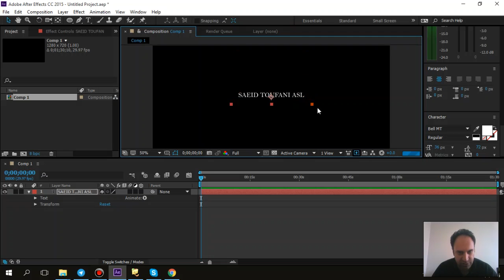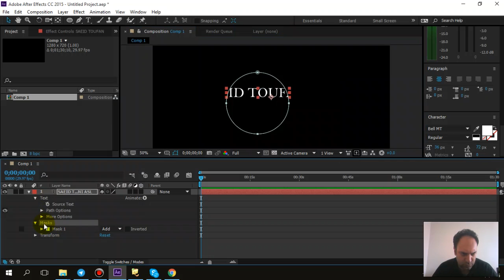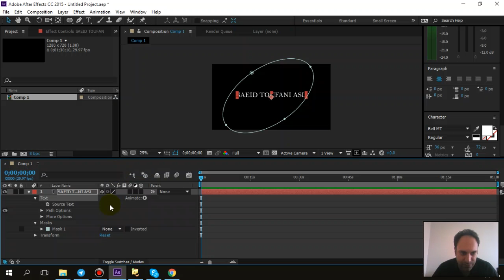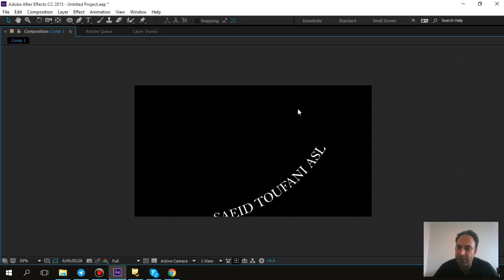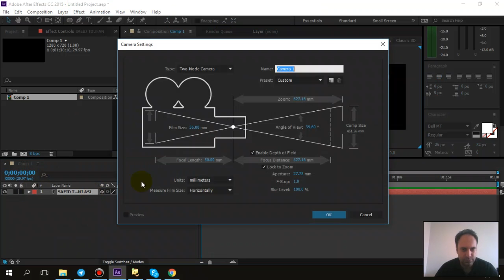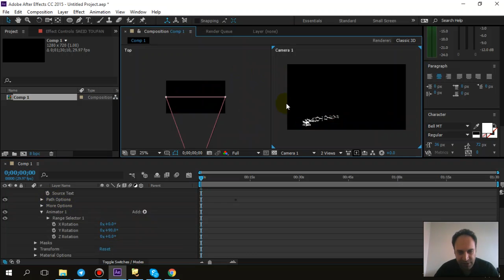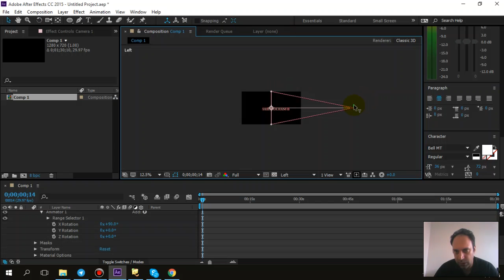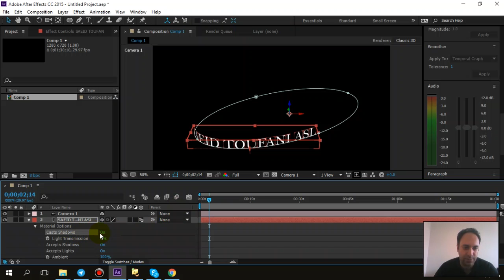40- افتر افکت - انیمیشن های متنی - ماسک - تری دی - سعید طوفانی